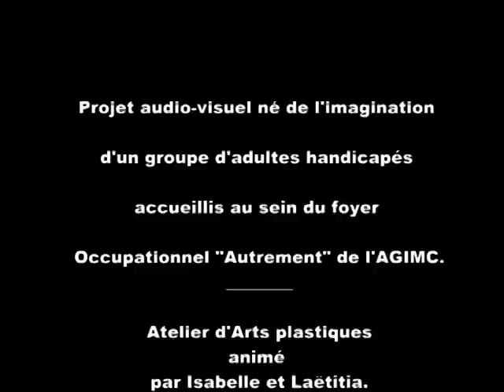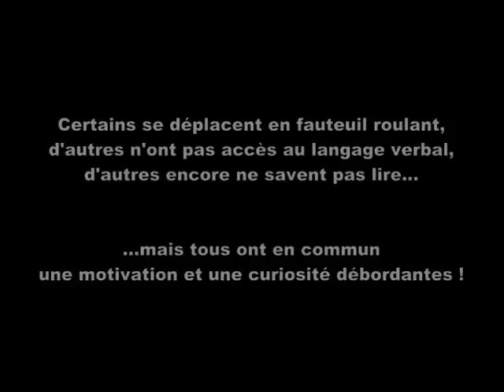Phaëton le papillon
Bande annonce du film d'animation "Phaëton le papillon"